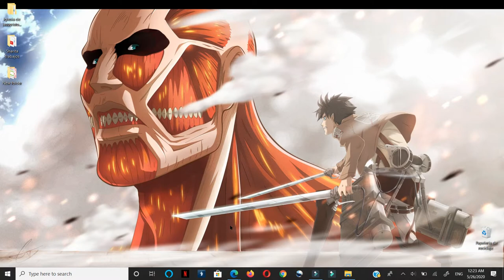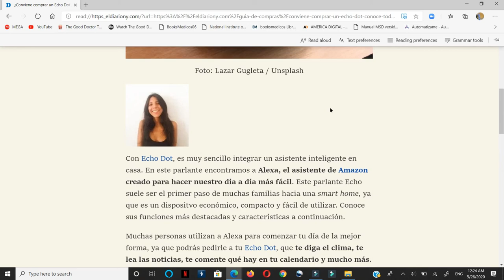Que es Line Focus en el Navegador Microsoft Edge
Para leer mas enfocado en tu Navegador Microsoft Edge. Sin obstaculos en tu lectura.

Creado en Filomora